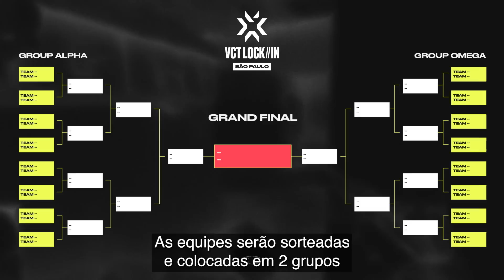VCT LOCK//IN Brazil: Explicação do Formato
32 equipes do VCT do mundo todo se encontrarão em São Paulo, no Brasil, para lutar pela glória no primeiro evento internacional de 2023. Acompanhe aqui tudo que você precisa saber sobre o LOCK//IN Brazil, que começa no dia 13/02.

Acompanhe nossos canais para ficar por dentro de todas as notícias e das melhores jogadas do VALORANT Champions Tour: